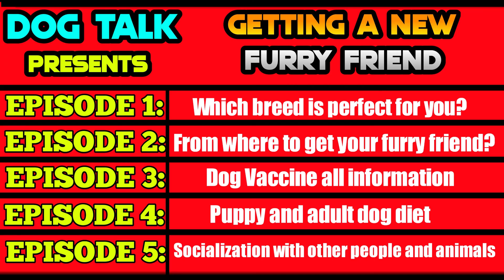Episode 1:Which dog breed is perfect for you? |Getting a new furry friend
So hello dog lovers! I've started a new series •Getting a new furry friend• in this series you'll know everything you need to know to get a dog so make sure to subscribe and press the bell icon, so you never miss any video